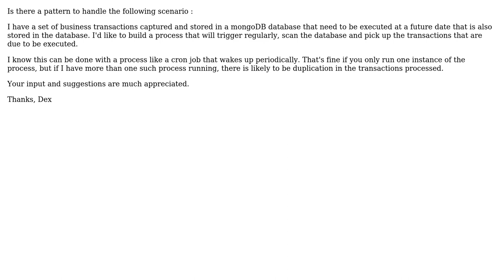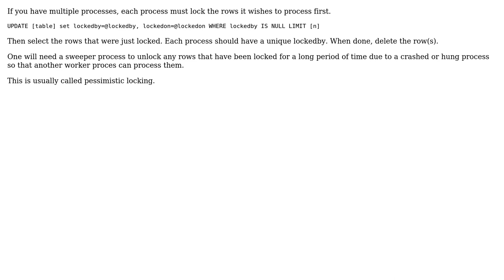Software Engineering: Pattern to trigger a transaction in the future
With thanks & praise to God, and with thanks to the many people who have made this project possible! | Content (except music & images) licensed under CC BY-SA | Music | Images & others | With thanks to user Jon Raynor user DexF and the Stack Exchange Network Trademarks are property of their respective owners. You are responsible for your own actions.